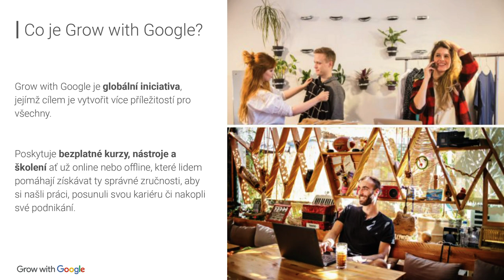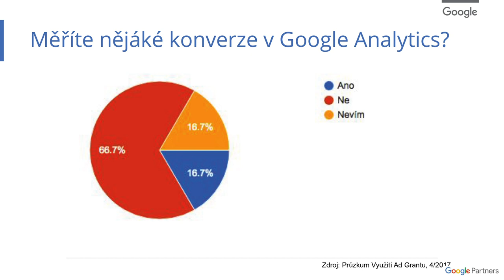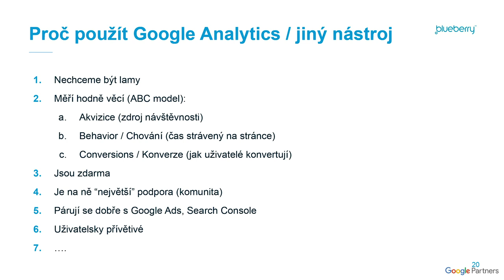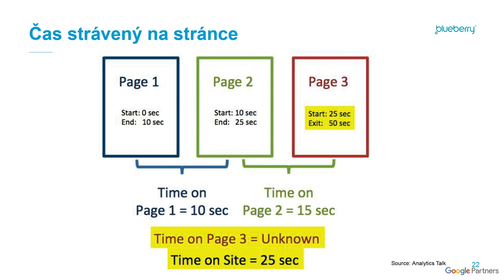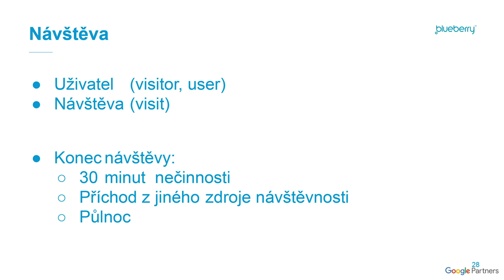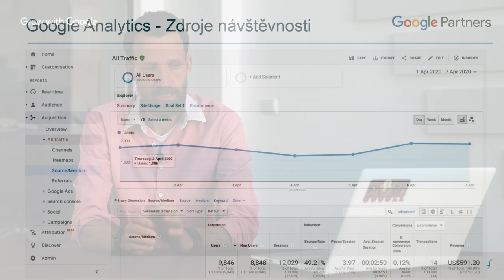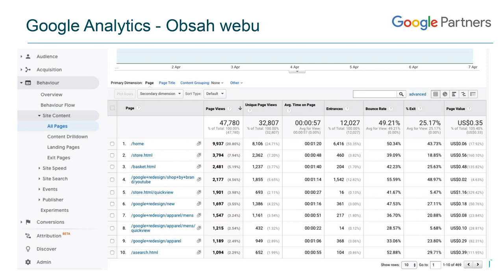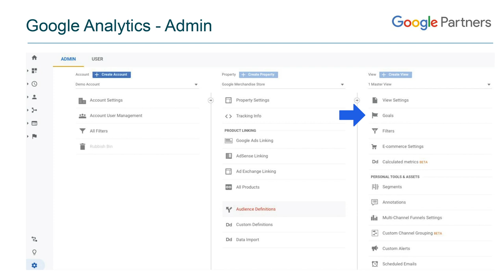Grow with Google Academy for NGOs: Jak na data (Google Analytics)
Porozumět Google Analytics a dalším online měřicím nástrojům je klíčové pro to, abyste správně dovedli vyhodnocovat své kampaně, abyste se mohli dále se zlepšovat, získávat více dárců nebo zvyšovat povědomí o svých tématech.

Ve třetím dílu Grow with Google Academy for NGOs se zaměříme nejen na oblíbené Google Analytics, ale i na další zajímavé zdroje cenných dat. Vedle toho se dotkneme i dalších online marketingových nástrojů.